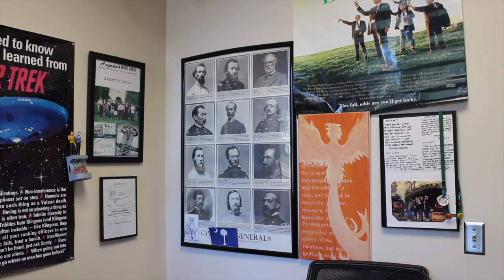Professor Receives High Honor